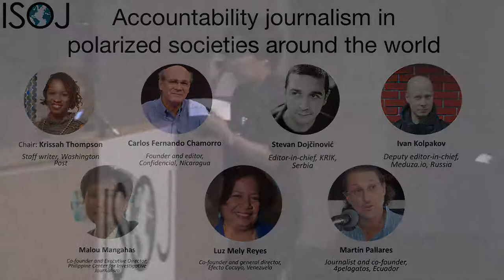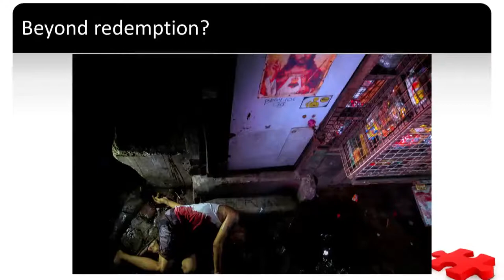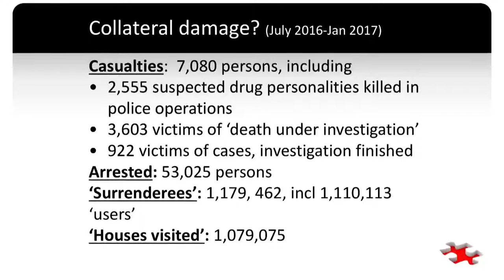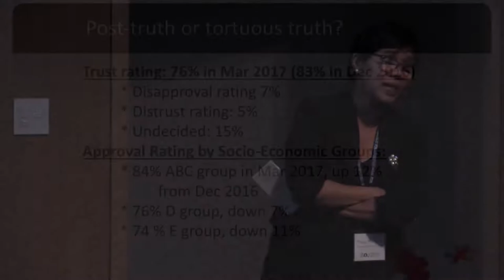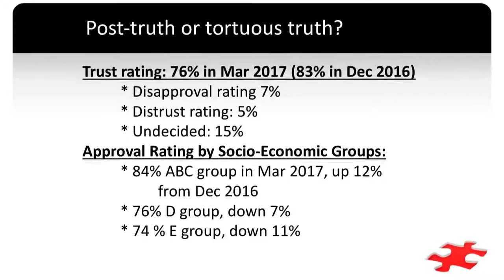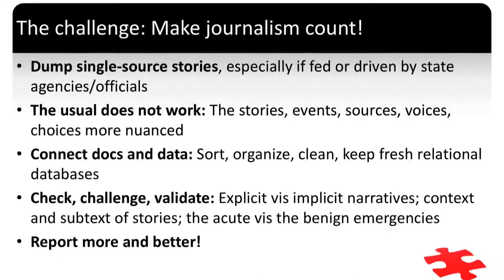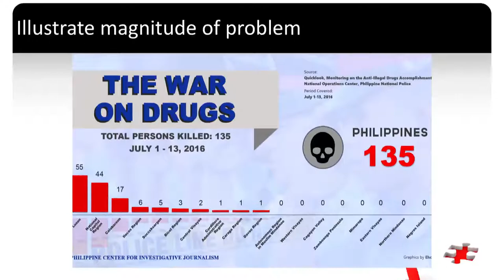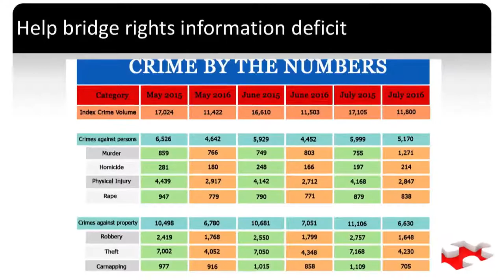ISOJ 2017 - Accountability journalism in polarized societies - Malou Mangahas